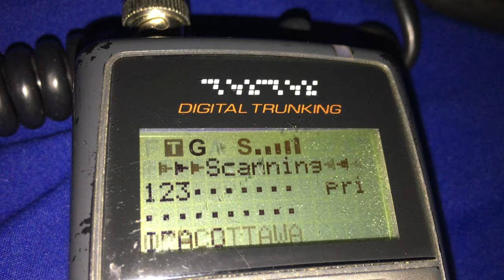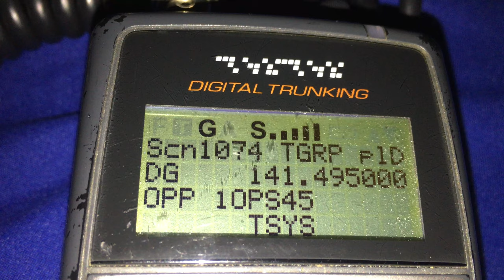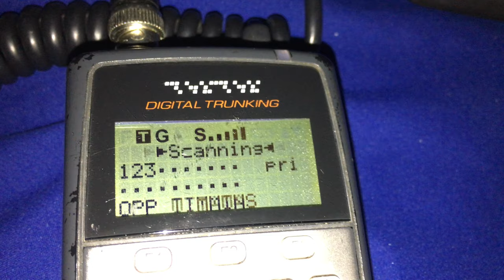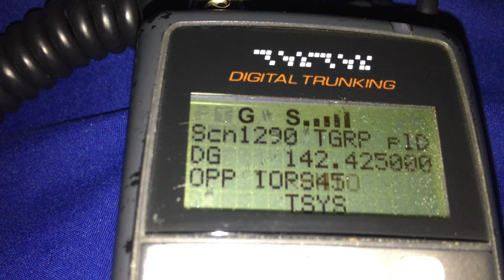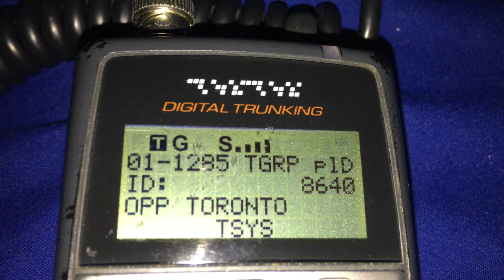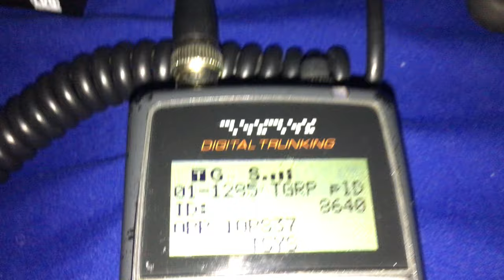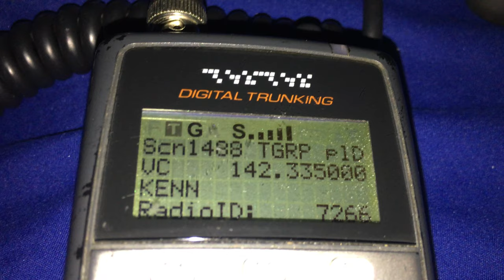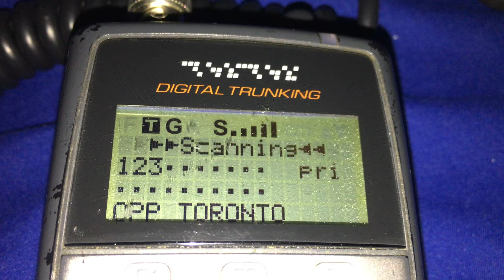Amber Alert for abducted 11 year old from Peel Region OPP COMMS. Feb 14-15, 2019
I was watching youtube as i heard my cell phone make an Amber alert about a missing 11 year old.  I quickly turned on my scanner and recorded.
The OPP pinged his cell and it last pinged in Pickering at Port Union and 401 hiway around 9pm today.
Later a vehicle driving north on hiway 400 spotted the suspect vehicle in question and OPP came from Barrie and Orillia. townships.
The OPP did a high risk take down.
Vehicle seized and OPP in Communication now with Peel police.

This was an abduction but on the radio the dispatcher advised the suspect is wanted for Homicide.

Child found dead in a Brampton home.

Last 10 minutes of the COMMS are quiet but i was recording, you can skip it.   No time to edit.    This is in real time COMMS.

Const. Akil Mooken said the pair were together to celebrate the daughter’s birthday but when the time came to bring her back to the mother, who has custody, they didn’t show up. Comments were made by Rajkumar to the mother indicating he could cause harm to himself and his daughter.

“We have concerns for both Riya and Roopesh,” Mooken said. “We are asking the public for assistance in helping to locate both of these individuals.”

Emergency Management Ontario followed Peel’s original report of the abduction with an emergency alert deployed to mobile devices just after 11:30 p.m.

Police said Roopesh Rajkumar is operating a silver, two-door Honda Civic with a plate number ARBV 598. They were last seen in the area of Hurontario Rd. and Derry Rd. in Mississauga.

Riya Rajkumar is described as brown, four feet, 60 lbs., thin build, with below shoulder length black hair. She was last wearing a pink dress with hearts, black boots, black tights, black jacket with fur-lined hood. She also has a black and white purse with a pink heart that has an R in it.

Peel police have confirmed they working with the Ontario Provincial Police on the investigation.

UPDATE.